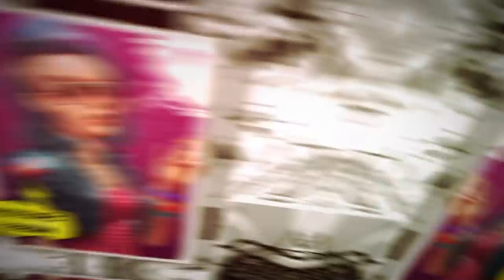VALA-No, No,No (Lyric Video)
Animated comic style lyric music video for No,No,No.